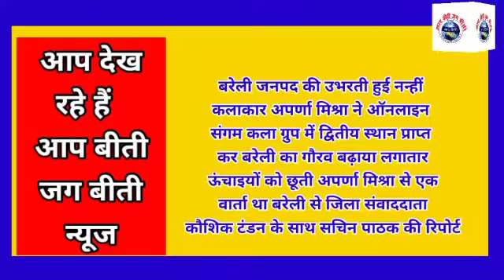बरेली की नन्हीकलाकारअपर्णामिश्रा ने बढ़ाया बरेली का गौरव एक वार्ता कौशिकटंडन के साथ अपर्णामिश्रा की